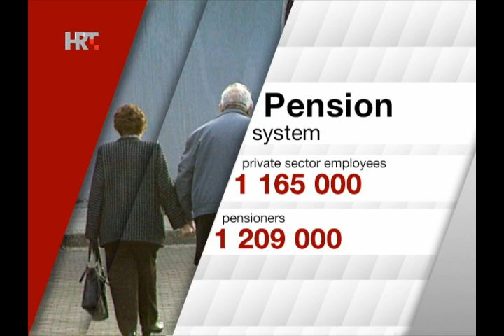NEWS HRT4 10/05/2014